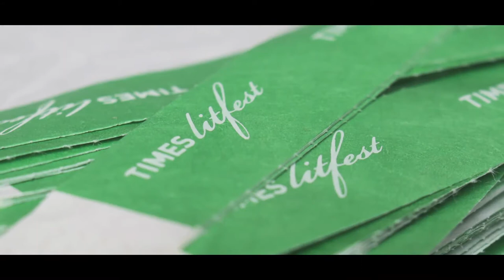Litfest 2016 Start Ups and End Games The stakes in today's hottest business